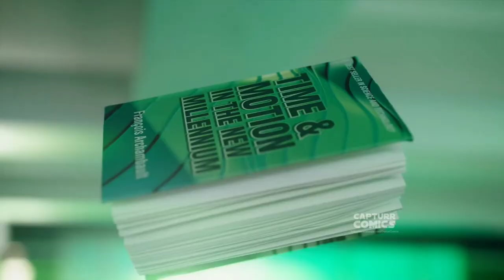Barry traps into the Still Force with Deon's betrayal Scene | The Flash 8x15 [HD]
About The Flash(Season 8):
Based on characters from DC's The Flash. After the S.T.A.R. Labs Particle Accelerator explosion, a dark matter lightning storm strikes Central City C.S.I. Barry Allen, bestowing him with super-human speed. For now, only a few close friends and associates know that Barry is literally the fastest man alive, but it won’t be long before the world learns that Barry Allen has become...The Flash. The 2nd Part of 8th Season "Journey" of the American superhero television series The Flash Season 8 Part 2 Original airdate March 9th, 2022.